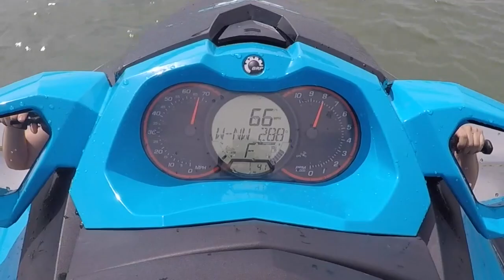riding my supercharged Sea Doo gtr 230